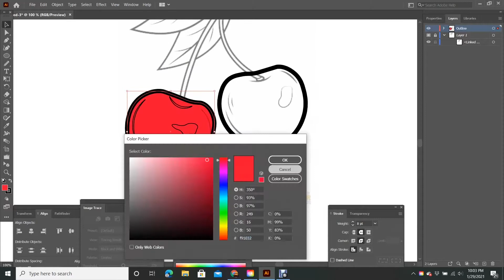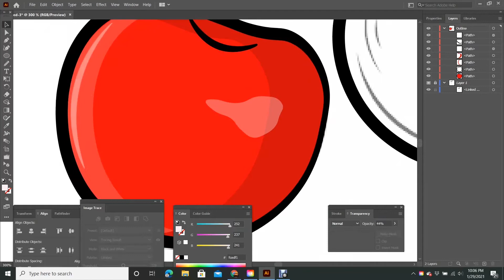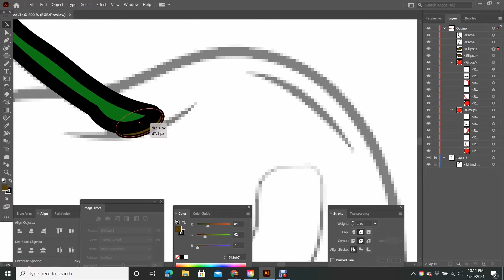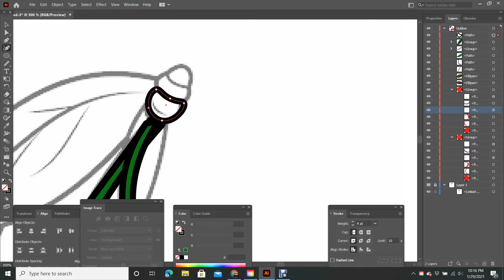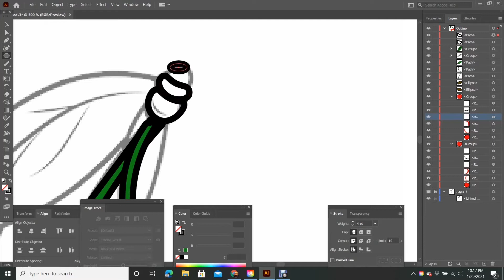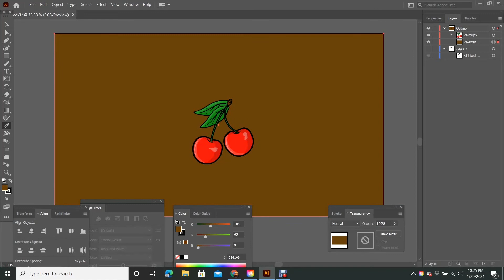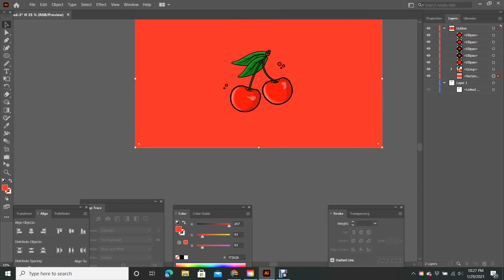How to Create a Cherry | Adobe Illustrator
In this video, I show how I made an illustration out of a taken picture of cherry online. Hope you guy enjoy

Links